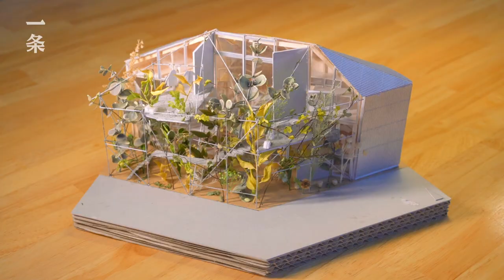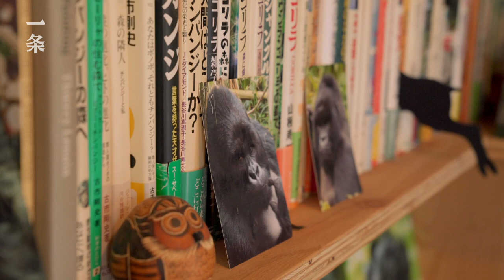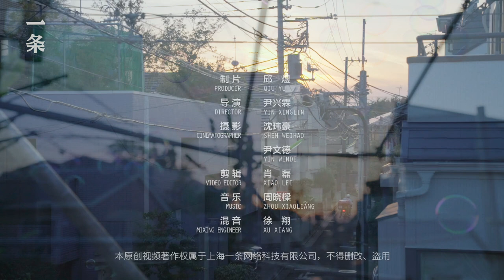日本建築師造4層庭院，秒殺豪宅Japanese Architect Builds a Four-storey Garden , Way Better than any Luxury Estate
建築師山田紗子受野生猩猩的啟發，在東京的富人區造了個熱帶雨林般的家，用腳手架搭出4層立體庭院。一家五口衍生出了有趣的生活方式。父親母親分房睡，夫妻倆帶孩子住閣樓，兩代人互不干涉。家裡，家具、雜物、結構全裸露在外，就像大自然中自由生長的枝杈一般，分分鐘逼死強迫症。

Architect Yamada Suzuko, inspired by gorillas, built a jungle house in the wealthy neighborhood of Tokyo, with a garden which is basically an assemblage of prefabricated, industrial materials. This family of five lives here in an interesting way. The couple live in the attic with their child, and their parents live in separate rooms. The two generation live in one house without interfering with each other’s life. In the house, everything is exposed, furniture, structures and stuff. They are like wild branches, very OCD-unfriendly.

一条視頻，每日更新，請記得開啟YouTube🔔通知！（字幕點擊視頻右下角設置即可找到）